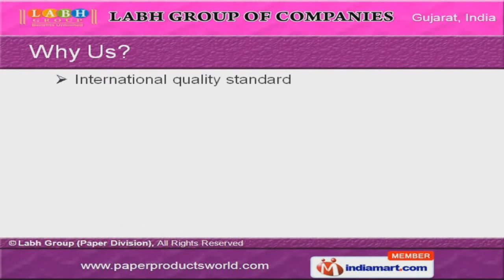Art Board by Labh Group Of Companies ( Paper Division), Ahmedabad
] Welcome to Labh Group Of Companies, Manufacturer & Exporter of Paper Products. We are an ISO 9001:2008 certified company, established in 1991 at Ahmedabad. We cater to America, East Asia, Middle East & other countries. International quality standard, Customer-centric Approach, Cost effective prices, Customization, timeliness & Well developed R& D departments are some of the key features of our organization. Our product list includes wide array of Art Boards, Cards & Papers. We offer premium grade Carbon less Papers & Chromo Boards. Our Chromo Cards & Papers are a class apart. We provide Fluorescent Paper, Metallic & Pearl Cards at market leading prices. Along with that we offer Metallic, Pastel Color & PE Coated Papers. Pearl, Thermal & Wax Coated Papers are some of our best selling products.